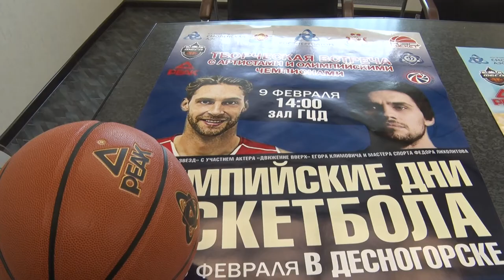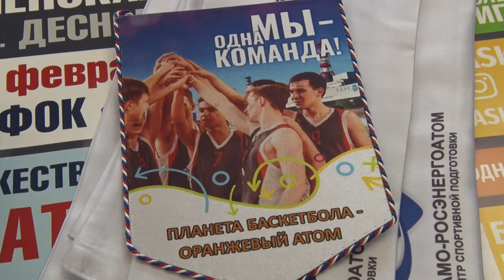Десна-ТВ: В Десногорске стартуют олимпийские дни баскетбола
В Десногорске пройдёт большое событие -  Администрация Смоленской области, концерн «Росэнергоатом», школьная баскетбольная лига «КЭС-баскет» при поддержке центра спортивной подготовки «Динамо-Росэнергоатом» и Федерации баскетбола Смоленской области проводит олимпийские дни баскетбола.